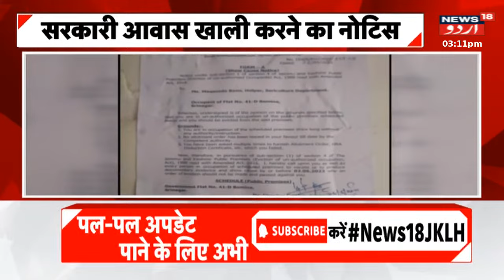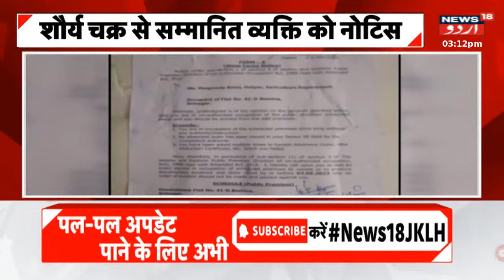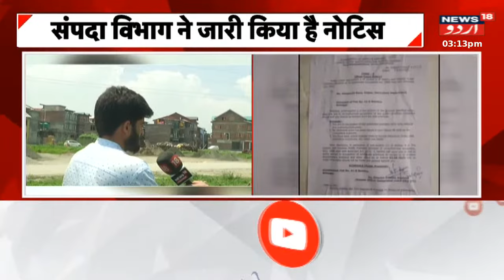JKLH Live : کشمیرمیں کئی نئی خدمات کی شروعات |Airport |Srinagar |Traffic Jam |Kashmir |News18 Urdu